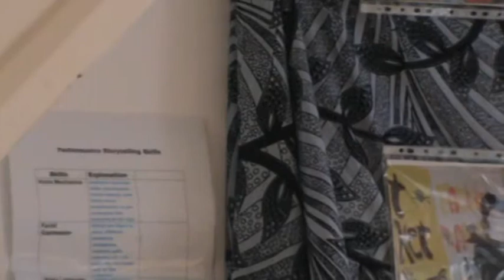WAPPY August Showcase 2010.mpg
See some members of the Writing, Acting & Publishing Project for Youngsters ( Shelly Evans, 16 Co Host), David Larbi ( 12) & Sonam Ubhi  (13)  read out & perform their works at WAPPY's Live event, August 2010.  Another one of David Larbi's poem, 'Does Life Have a Purpose?' is published in ' A Lime Jewel'  by Black Londoner's Appeal, October 2010